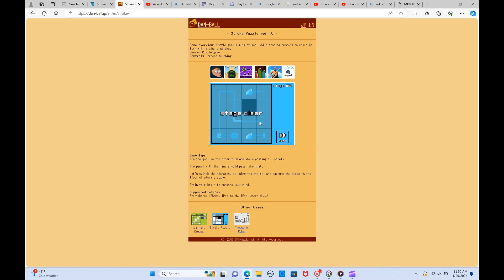Stroke Puzzle Level 4 Mouse